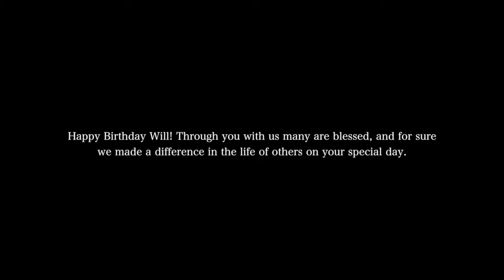Giving to an ORPHANAGE kids! | Vlog205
Wow an awesome moment indeed for this channel. I want to say thank you to all those who are involved in this experience. Especially to William inviting us and giving me the opportunity. Thanks to Raissa also for an amazing plan and preparation. ENJOY!

Send a letter to :
Adam Khoo Learning Technologies Group
Wisma 46 Kota BNI, 2nd Floor, Suite 2.05,
Jl. Jendral Sudirman Kav. 1 Jakarta 10220M

My gear that i use :
My Canon
My Canon Lens
My Microphone
My Gorilla pod
My phone